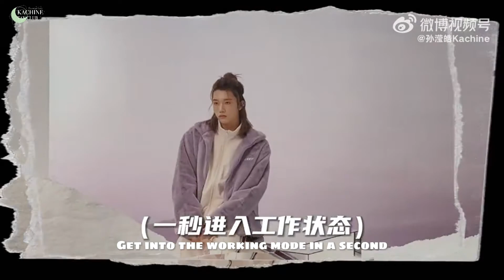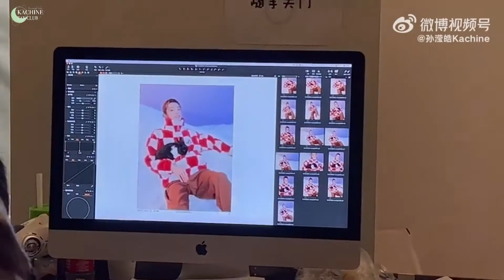Kachine 孙滢皓【Weibo update 2022.11.09】Hangzhou working vlog -2｜杭州工作日記 下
杭州工作日记（下）来啦，是充满色彩和活力的一天啊！孙滢皓的n百个vlog
Here is Hangzhou working vlog 2. It was a day full of color and energy!

Cr. Kachine's Weibo